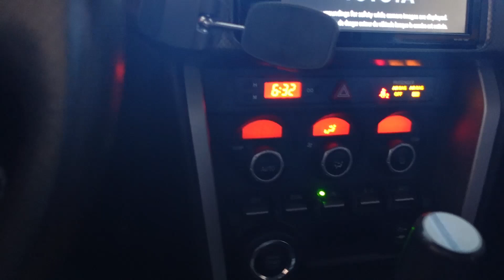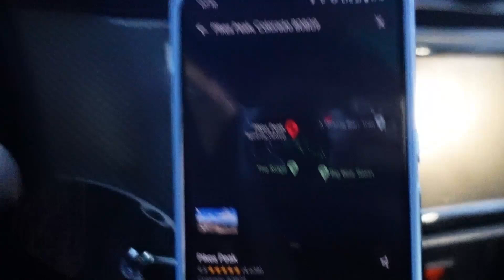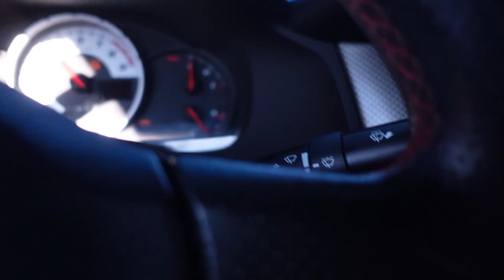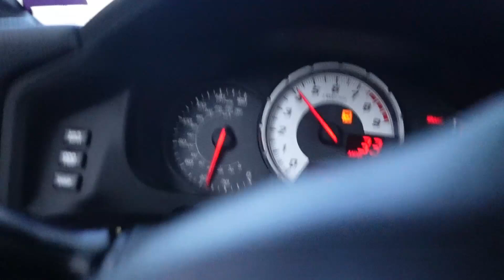Let's take a ride up Pikes Peak in my FR-S!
This is a completely raw video I put together of Pikes Peak Highway, I hope you all enjoy!
If you love tight, winding roads this is one you need to drive!

Shoot me an email for any questions you guys have!